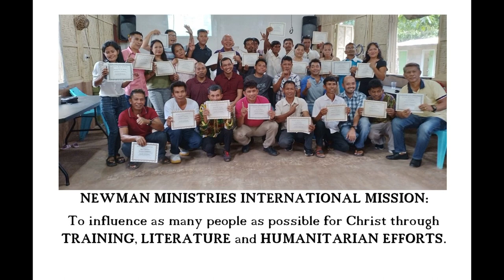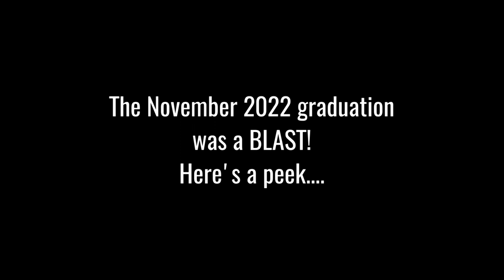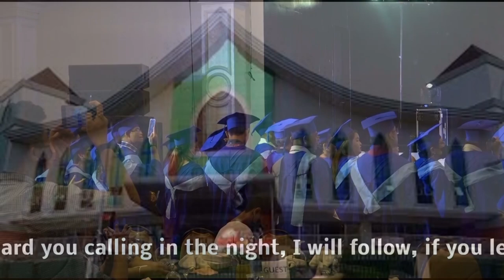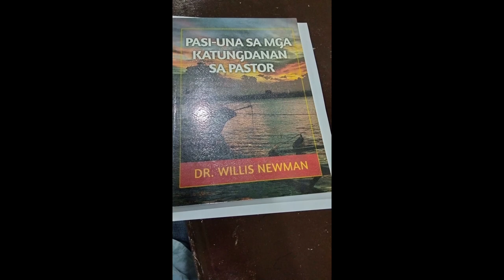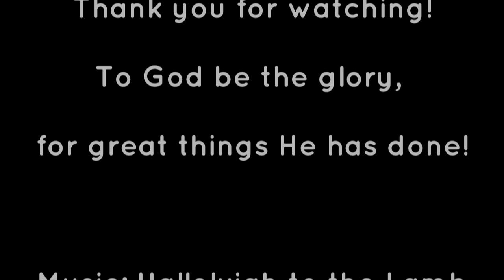Newman Bible Training Center, Short History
A short description of what the Newman Bible Training Center in Samal Island, Philippines, is about.